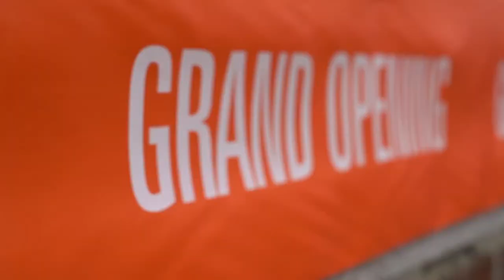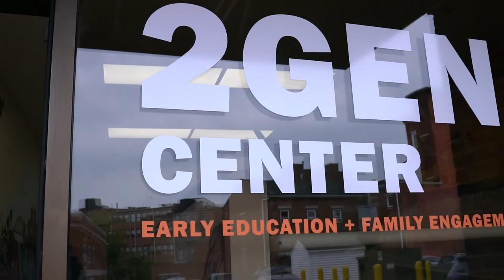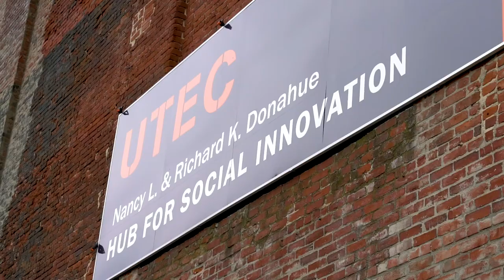Governor Baker celebrates opening of UTEC's new Hub for Social Innovation in Lowell